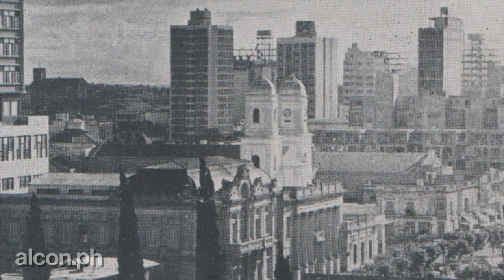QUILMES en el recuerdo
Secuencia de fotos antiguas del partido de QUILMES, ubicado al sur del Conurbano Bonaerense, extraídas de la web y ordenadas cronológicamente